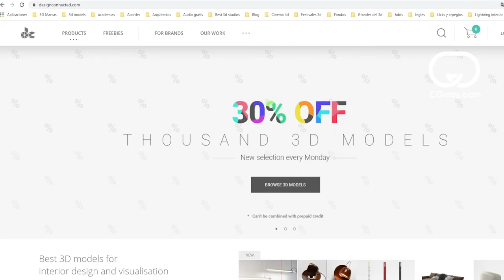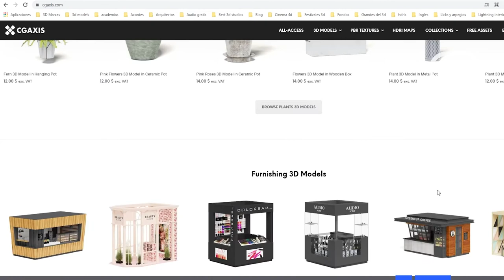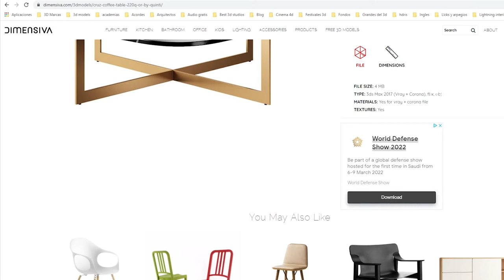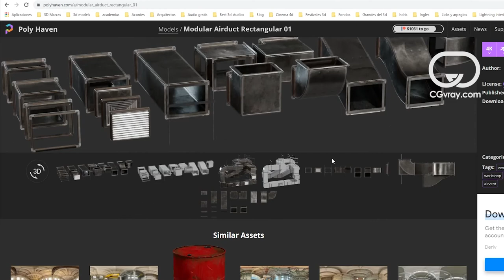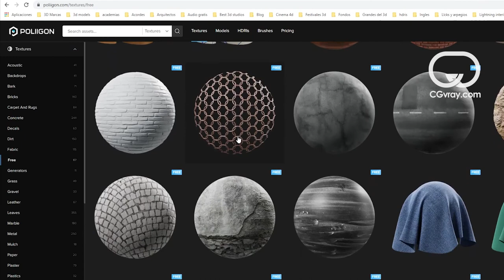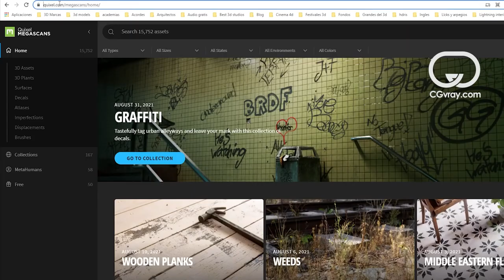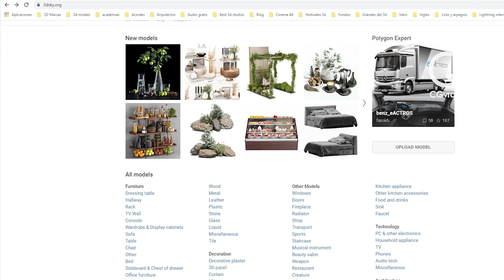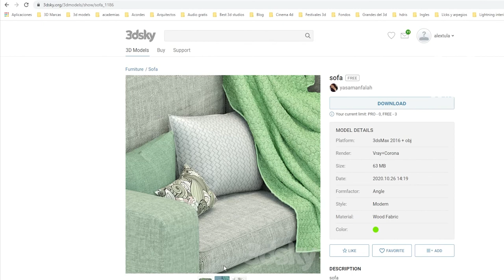BEST WEBSITES TO DOWNLOAD 3D FREE RESOURCES - CGVray 3D Architectural Visualization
Hello everyone today I would like to show you some of the best websites with free 3d resources for our profession: architectural visualization.